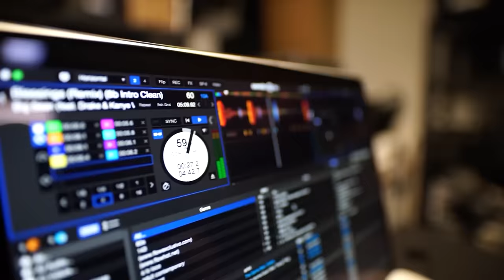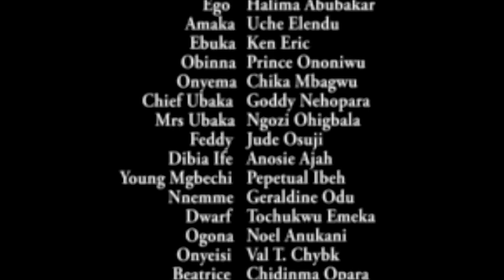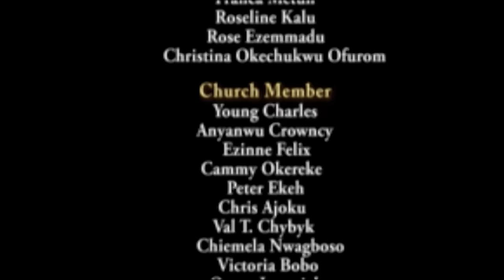Oracle De La Famille | Film Nigerian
nous vous présentons "Family Oracle", un film nigérian captivant en français complet en 2023. Préparez-vous à être plongé dans une histoire incroyable qui vous donnera envie d'en savoir plus.